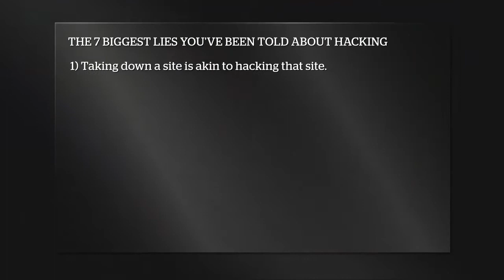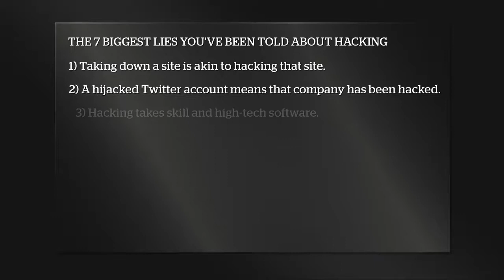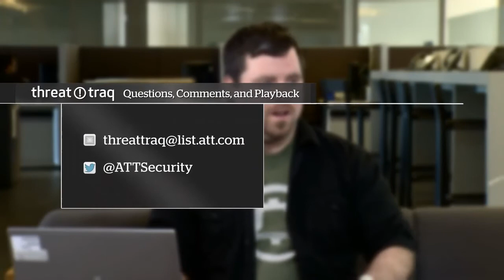Biggest Hacking Lies - AT&T ThreatTraq #129 (2 of 5)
AT&T Data Security Analysts Matt Keyser, Stan Nurilov and Jim Clausing discuss the week's top cyber security news, and share news on the current trends of malware, spam, and internet anomalies observed on the AT&T Network.